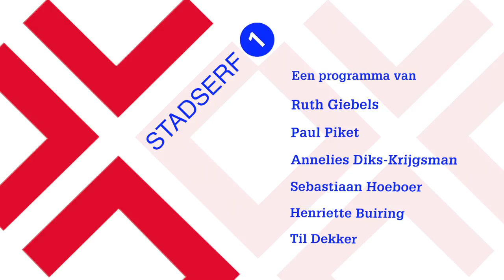Stadserf 1 - aflevering 23: Op naar de Tweede Kamer?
Diverse politici uit Breda staan voor het eerst op de lijst voor de Tweede Kamer verkiezingen. Petra Koenders (PvdA), Jeroen Bruijns (CDA), Joep Taks (50PLUS), Yvonne de Heer-Seveke (Lokaal in de kamer) en Bas Maes (SP) stellen zichzelf voor.